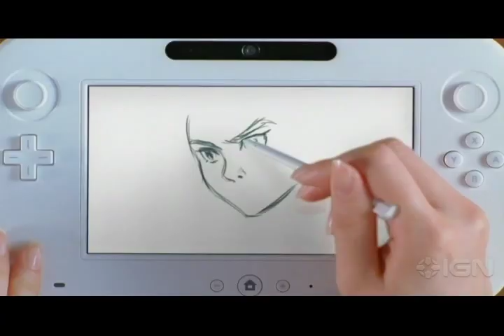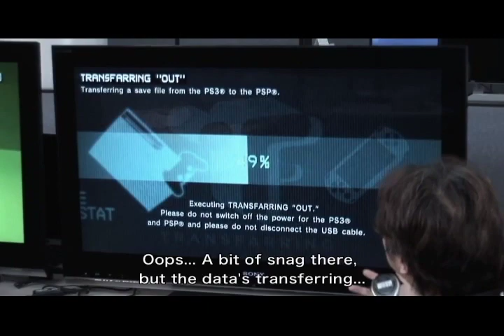Il meglio dell'E3 2011 part1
I ragazzi di Topic Hunter recensiscono alcune delle presentazioni più interessanti dell'E3 2011 il tutto con uno stile molto ironico!